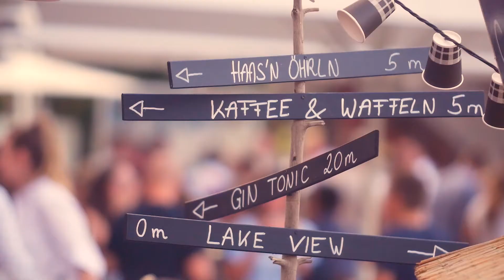Terrassenfest Lake Food Drinks Aftermovie 2019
Coole Drinks, feinstes Streetfood, Acts und der atemberaubende Blick über den Grundlsee!

Gefühlt ist das Terrassenfest wie ein großer Zirkus. Dort und da könnt ihr Künstler bei der Arbeit bestaunen, DJ Dirty Harry beim Vinyl auflegen zusehen oder lauschen wie Musiker aufspielen.

Bekannte Winzer, Profibarkeeper Stefan und Bier Sommelier Johanna von Trumer empfehlen euch die passenden Drinks zum coolen Ambiente.

Das Highlight ist aber bestimmt das Food by Stefan Haas. Ob moderne Poke Bowls, traditionelle Ha(a)snöhrln oder den beliebten Seeblick Kepab. Für jeden ist das passende dabei.

Für die Süßen werden Kaiserschmarrn aus der Pfanne, Cookies und feine Blends aus dem Hause Julius Meinl vom Barista aufgetischt.

Das Kontrastprogramm für jedermann im Ausseerland. Einzigartig!

Termin 2020: 09. August